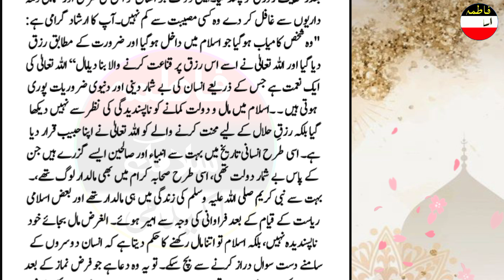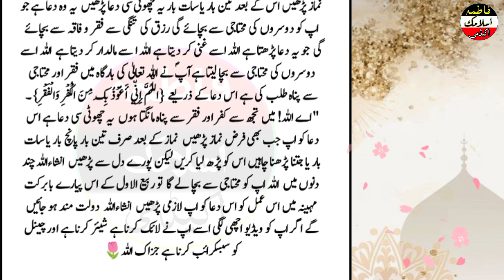12 Rabiul awal se pehle yeh dua farz namaz ke baad jo padega/ woh dolat mand ho jayega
12 Rabiul awal se  pehle yeh dua farz namaz ke baad  jo padega/ woh dolat mand  ho jayega/12 rabiulawal